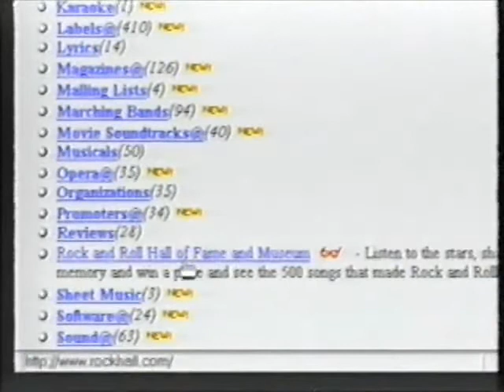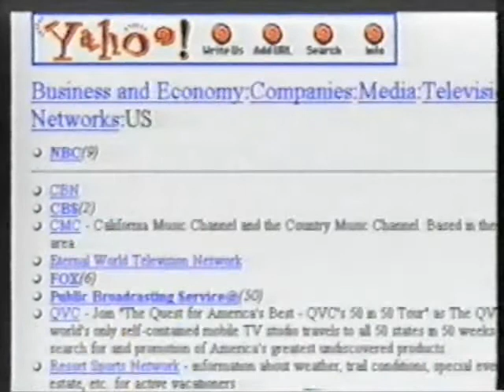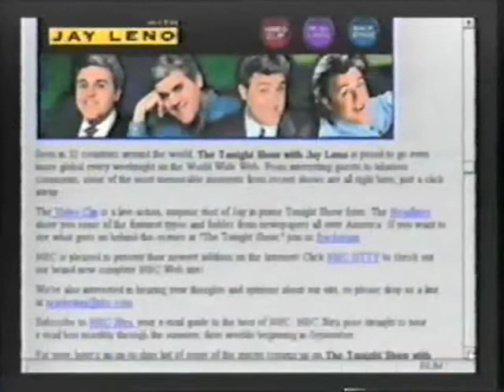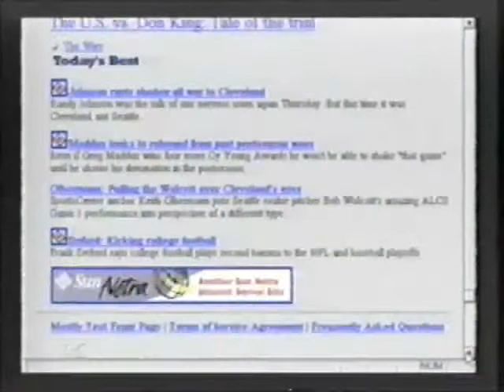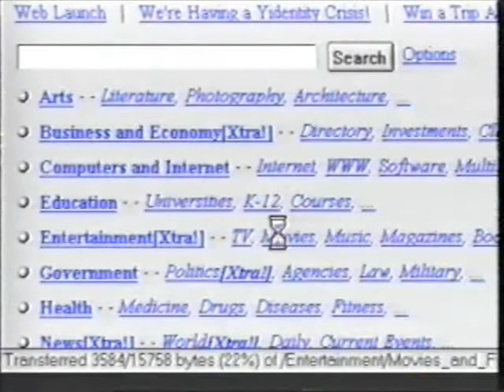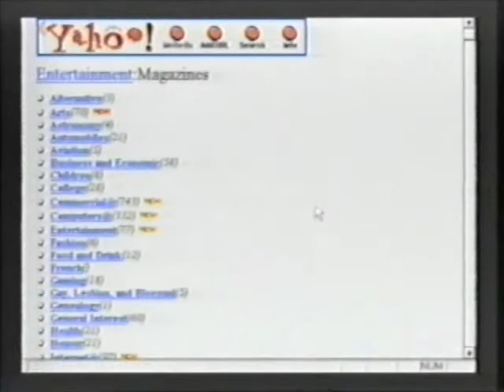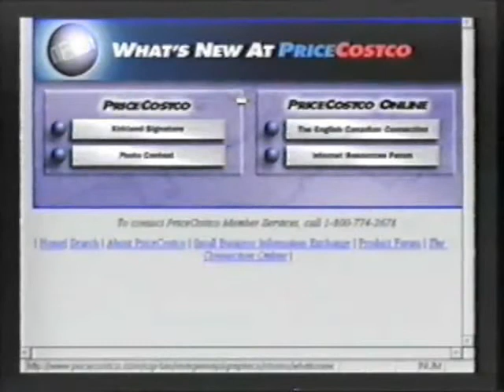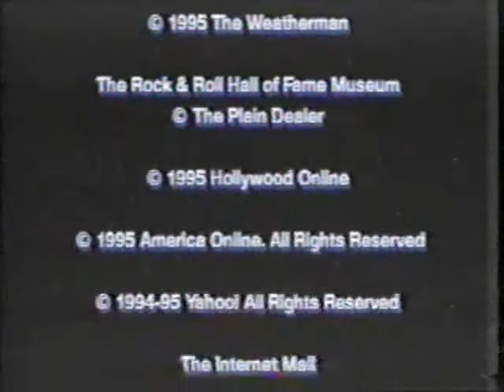The Power of The Internet #3 (1995)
What is the Internet and what are the possibilities.
An introduction! (1995)